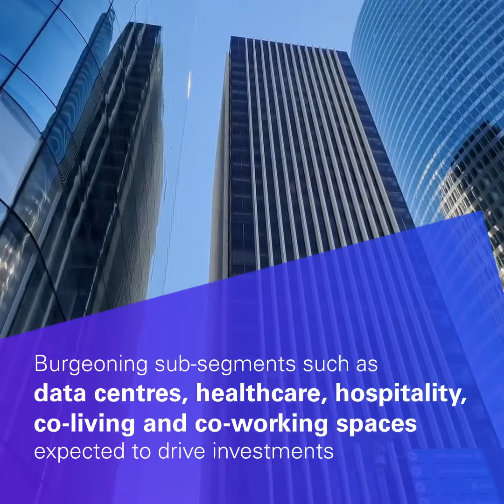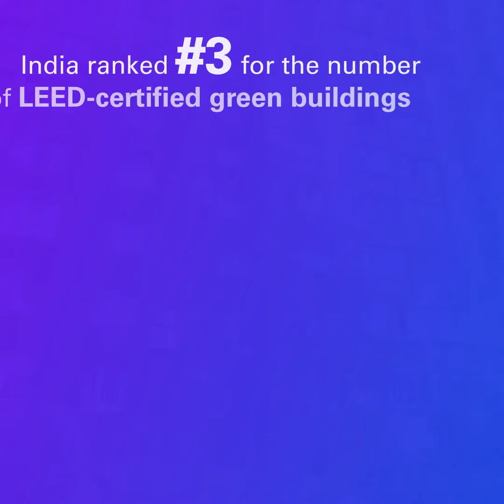Navigating the dynamics of real estate in India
The Indian realestate sector is expected to become a trillion-dollar market by 2030, with a focus on investment and innovation. @NAREDCONational - @kpmgindia's latest report defines the current state and the future trajectory of the sector.